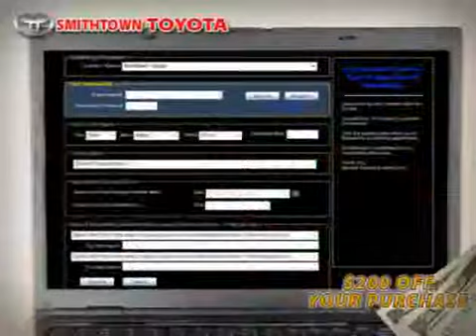2009 Toyota Yaris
2009 Toyota Yaris at Smithtown Toyota